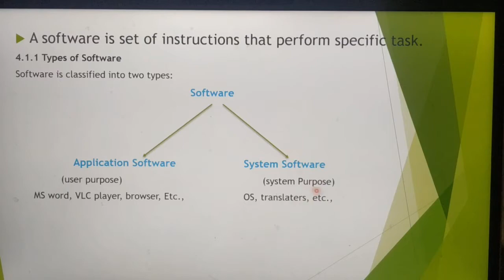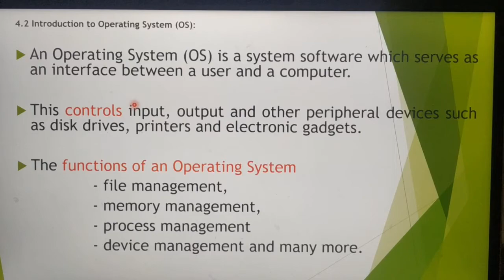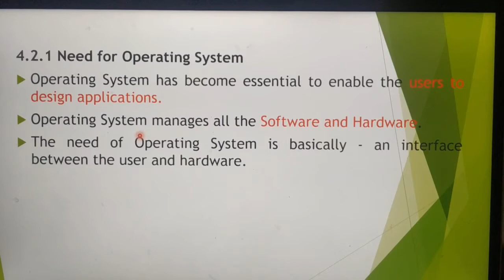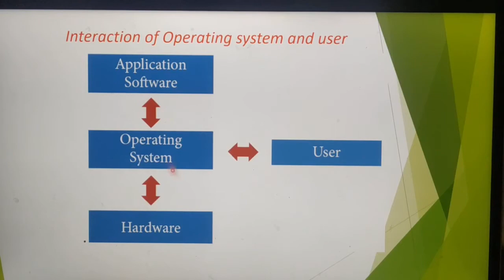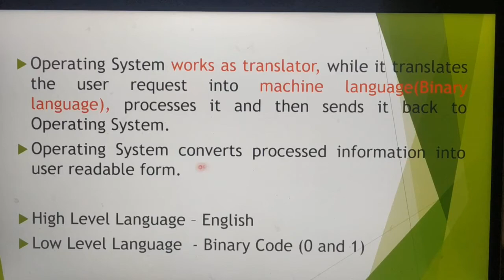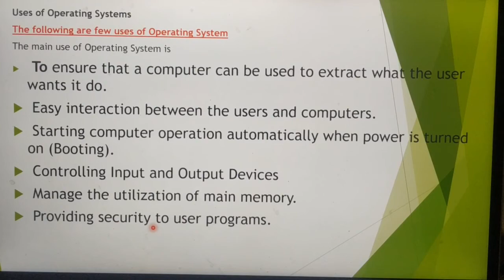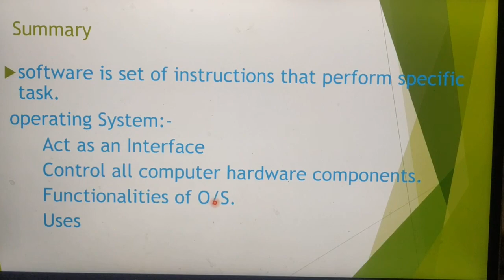Introduction to operating system in Tamil, part 2, chapter 4,theoritical conceps of operating system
Unit 1, fundamentals of computers, 11 th standard computer science, based on new syllabus, A. Jaya Mabel Rani.